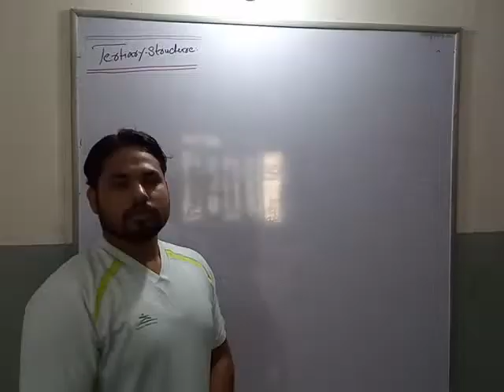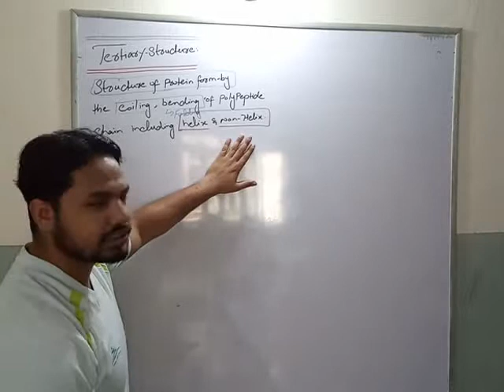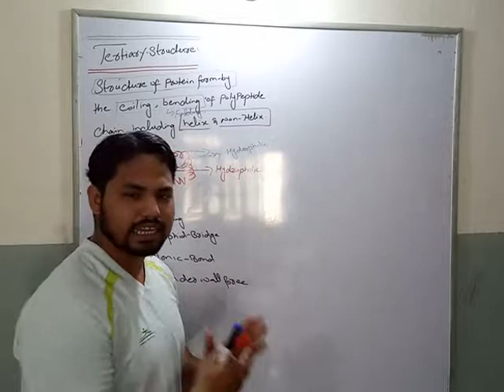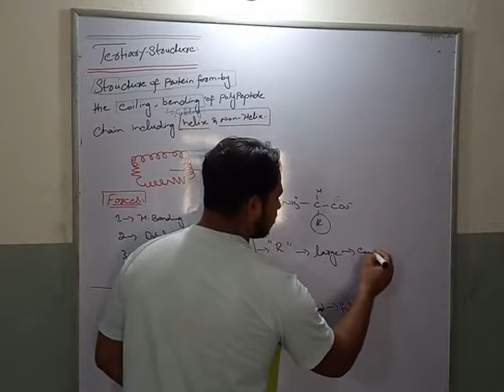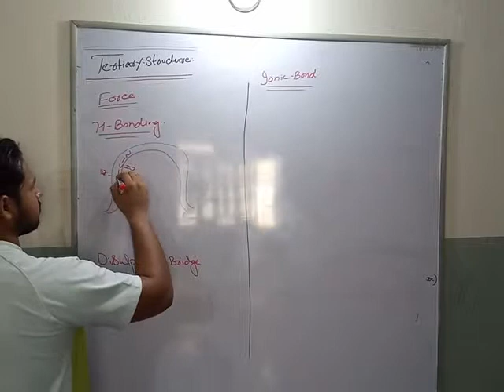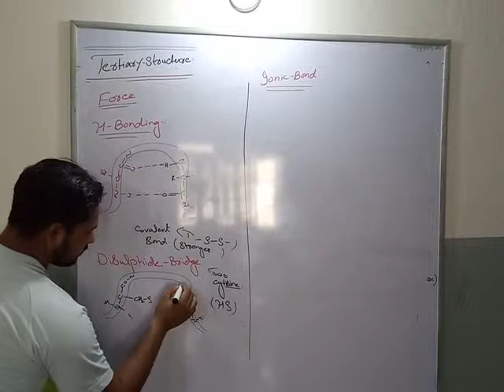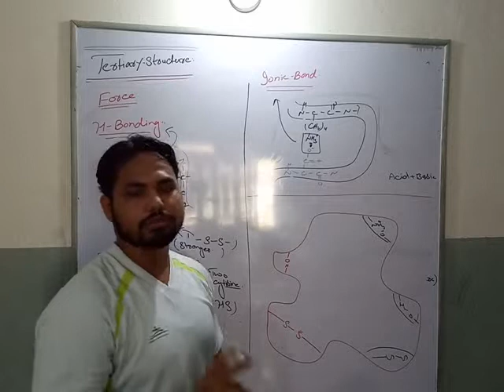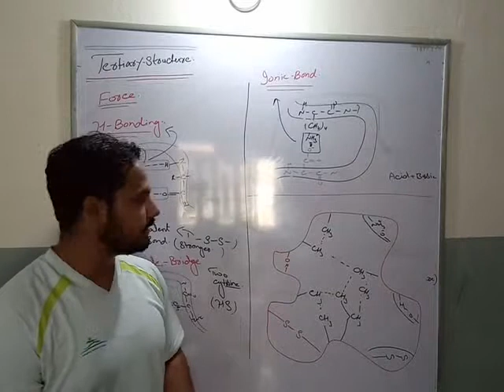Tertiary structure of protein , stability forces, and more , FSc ,BSc BS(zool , boy ,chem)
The tertiary structure is the structure at which polypeptide chains become functional. At this level, every protein has a specific three-dimensional shape and presents functional groups on its outer surface, allowing it to interact with other molecules, and giving it its unique function. The arrangement is made with the help of chaperones, which move the protein chain around, bringing different groups on the chain closer together in order to help them form bonds. These amino acids interacting are usually far away from each other on the chain
If we place hydrophobic (water-hating) molecules in water, these molecules will aggregate together and form large chunks of hydrophobic molecules. Since some R-groups are hydrophilic (water-loving) and others are hydrophobic, all the amino acids containing the hydrophilic side chains, such as isoleucine, will be found on the surface of the protein, while the amino acids that have hydrophobic side chains, like alanine, will aggregate together at the center of the protein.